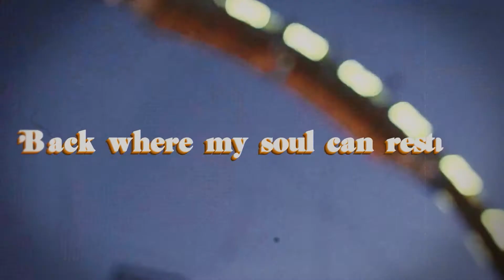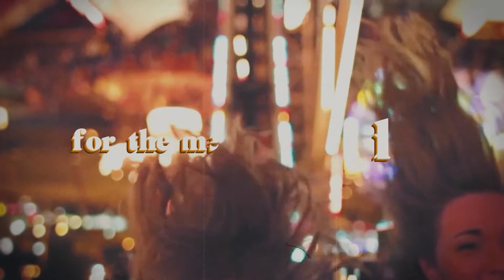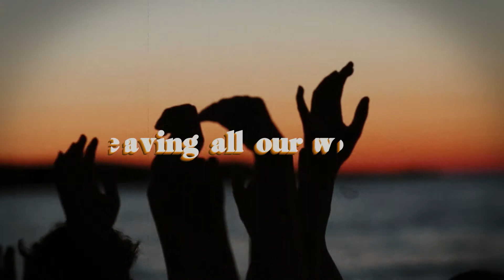Becca VanDerbeck, Matt Heath, Noel Goff - Summertime (Lyric Video)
Official lyric video for Summertime.